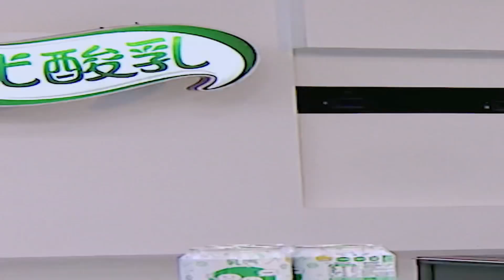【少年說唱計畫】幕後 周震南社恐入職現場2G面試驚出表情包《周震南Vin Zhou Channel》